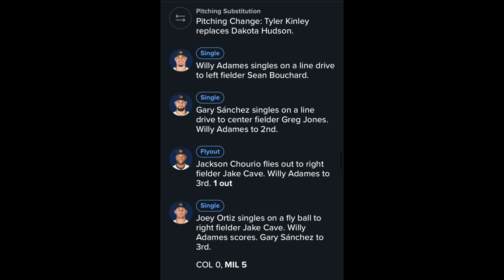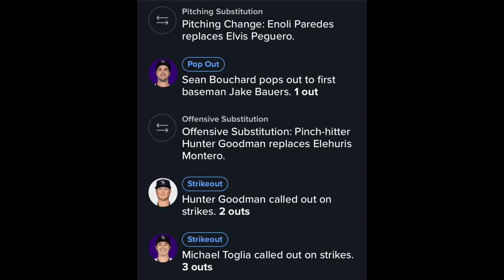Brewers Spring Training Day 27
Brewers actually know how to win games, now it just needs to be maintained. The long ball and 123's are still intact